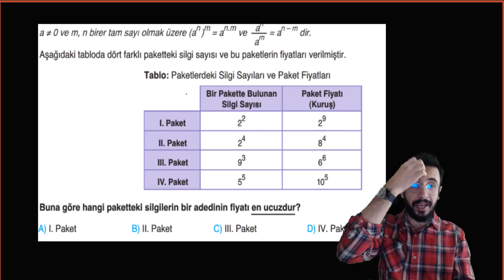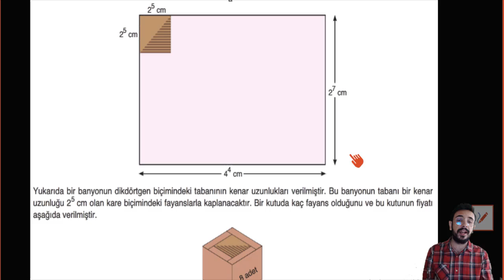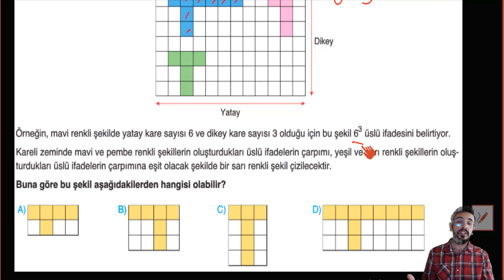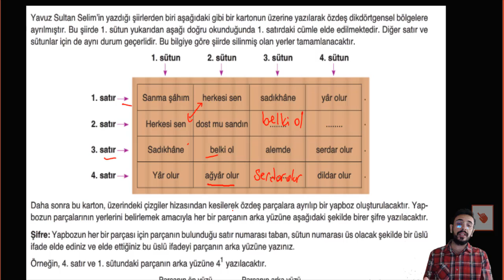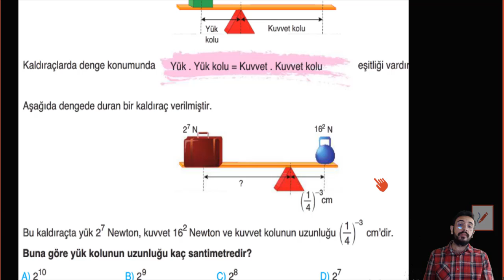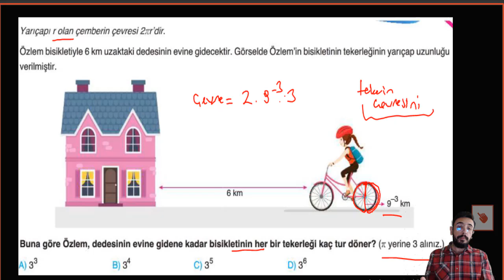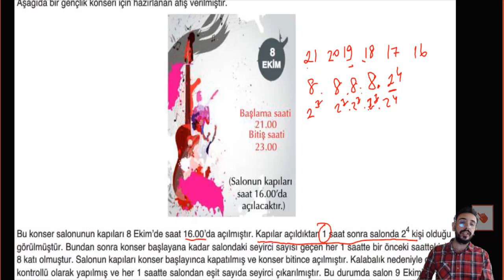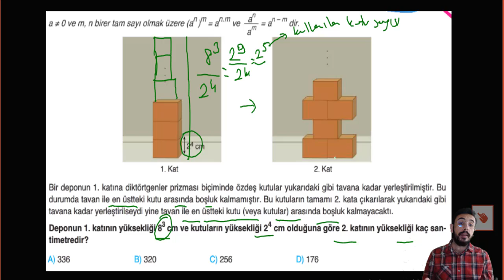LGS ÜSLÜ SAYILAR SORU ÇÖZÜMÜ | 8.Sınıf Matematik | Yeni Nesil | Bilfen Yayınları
Herkese merhaba,
2021 LGS Yolculuğunda yanında olmak için LGS Matematik video dersler ve canlı dersler yapmaya karar verdim. Canlı ve video derslerde hem konu anlatımı olacak hem soru analizleri hem de bol bol yeni nesil sorular çözeceğiz. Yolculuğunda asla yalnız değilsin! Aşağıda linkini bıraktığım whatsapp grubumuza katılarak bizimle çözemediğin soruları paylaş ve hem ben hem de arkadaşların çözüp seninle paylaşsın.
Bu videomuzda  Üslü Sayılar konusunun temel kuralları ile alakalı yeni nesil sorular çözüyoruz. Sorular Bilfen  Yayıncılığa ait.
Çalışma olmadan başarıdan söz etmek yalnızca hayal kırıklığı yaratır. Bizler çok çalışacağız sevgili arkadaşlar. Kendinize çok iyi bakın. Başarılar dilerim!

Çarpanlar ve Katlar Konu Anlatımı 1. Video İçin
Çarpanlar ve Katlar Konu Anlatımı 2. Video İçin